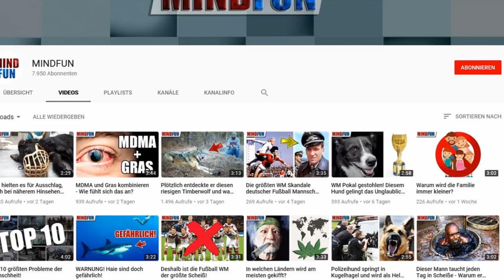Die 10 teuersten WM Teams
Heute für euch: Die 10 teuersten WM Teams

👥Mitwirkende/r:
Videoschnitt: MindFun
Script: MindFun
Sprecher: Chris (Standardsprecher - keine 2. Person) / MindFun

🔎Quellenangabe:
↪Google Bilder (Lizenzfrei)
↪Pixabay
↪Pexels Video
↪Flickr